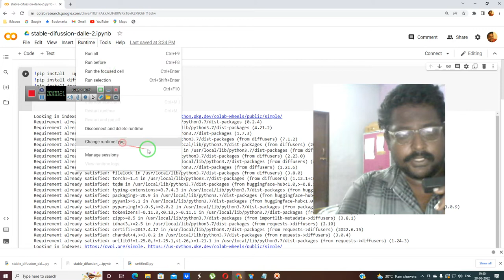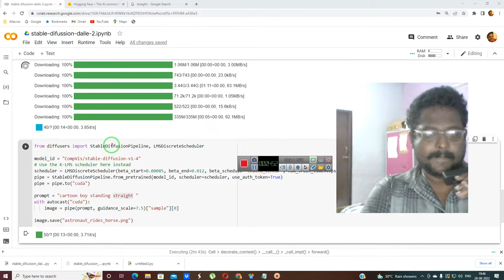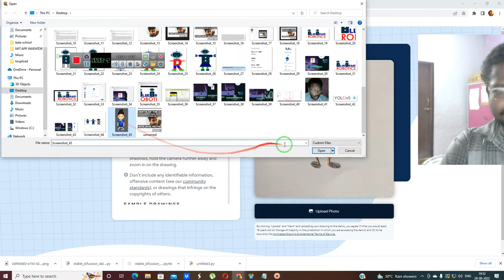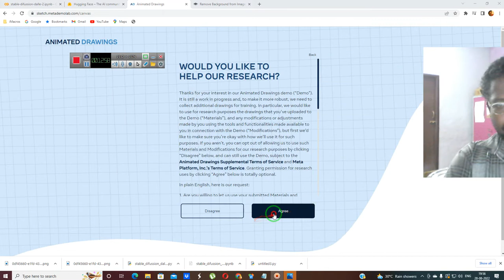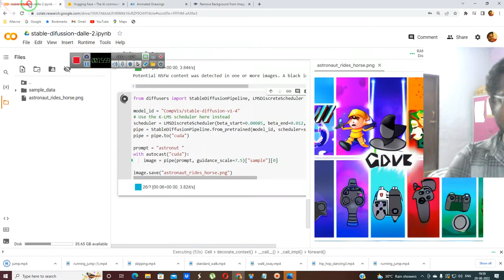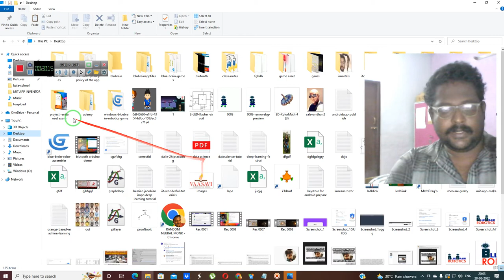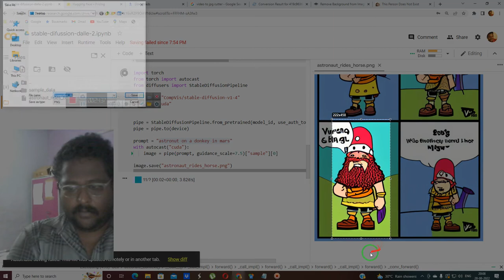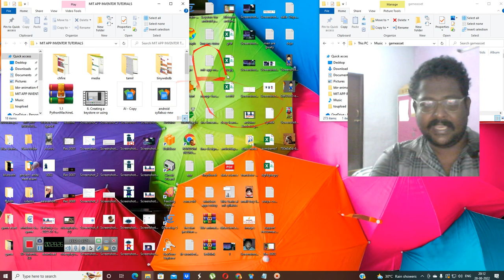Tamil gdevelop android game development by artificial intelligence make game by deep learning part-1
part-2 of this video link given below

Welcome to Blue Brain Robotics (BBRRC Pvt. Ltd.)
Blue Brain Robotics is the Best Robotics Training Institute in Madurai with professional trainers who provide real-time training with practical kits. BBRRC Private Limited wants to give the best to every child by an expert tutors. Children can learn Robotics, Artificial Intelligence, Arduino coding, Python coding, IOT, Machine Learning, Raspberry pi, NodeMCU and Drone. A.I.(Artificial Intelligence) will have a great demand in next 5-10 years. Especially the A.I. will find your child’s strengths and interest and alter the curriculum to make it more interesting and to make sure your child does better & better! In addition, for the college students we arrange placement training  with 100% Placement Assistance(If student is sincere).

Creativity & Focus Thinking
Cognitive & StemSkill
Logical Thinking
Problem Solving
Self Esteem Preseverance
the code to use in colab